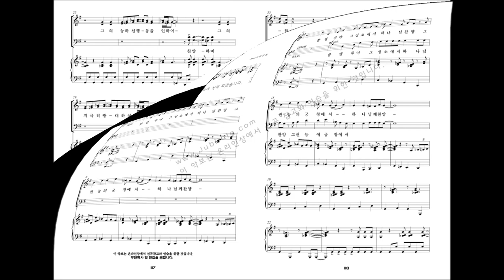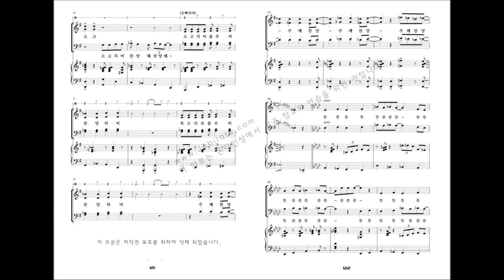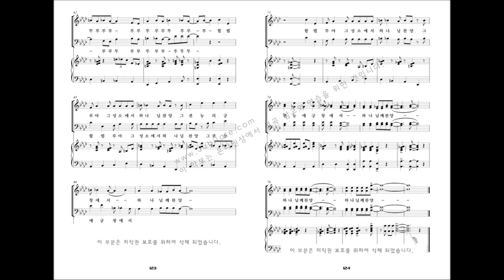[베스트 성가모음 3집] 14.김은정 '주를 찬양해'